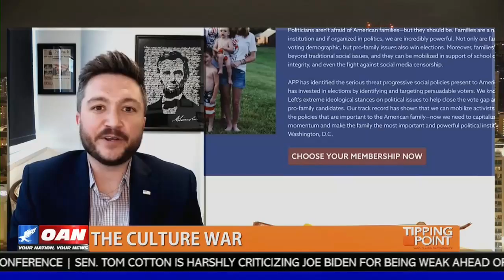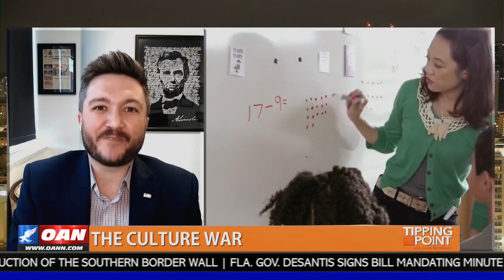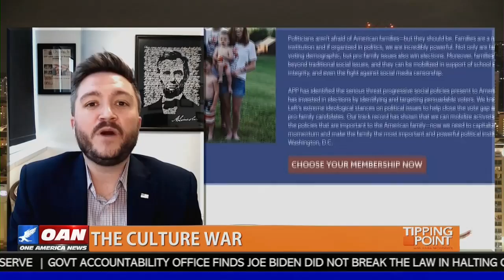Terry Schilling joins OAN's Tipping Point to discuss APP's Big Family